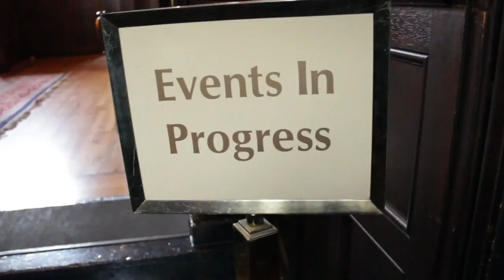The Castle at Boston University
Give your event the royal treatment. Boston University’s historic Castle is an extraordinary Tudor Revival mansion on Bay State Road, a hidden gem just beyond the bustle of the city and overlooking the Charles River. Completed in 1915, its lavishly furnished and meticulously maintained interior features mahogany paneling, beamed ceilings, a massive fireplace, and crystal chandeliers. The Castle is a picturesque location for your event, and our staff will work with you to create a perfect experience.